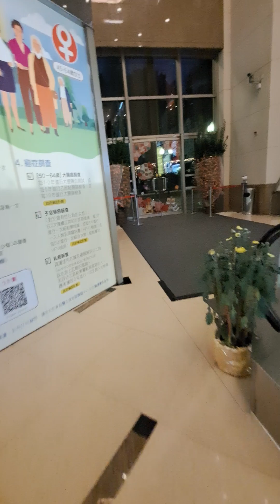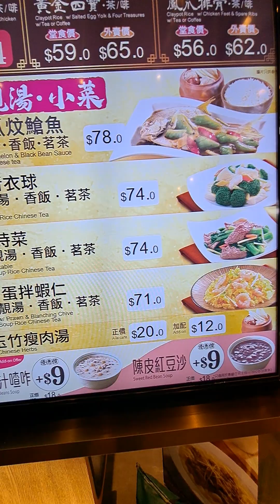video para may alaala pag for good na